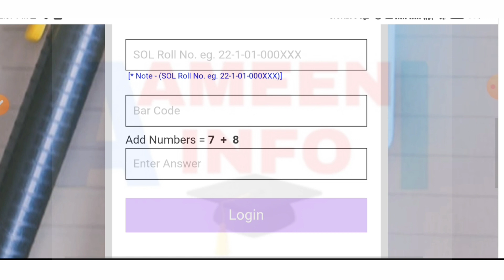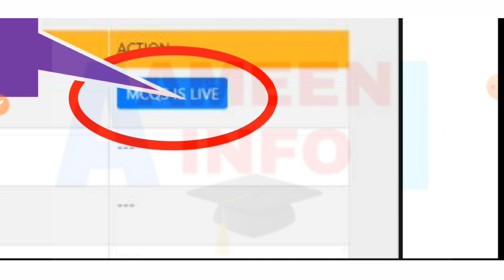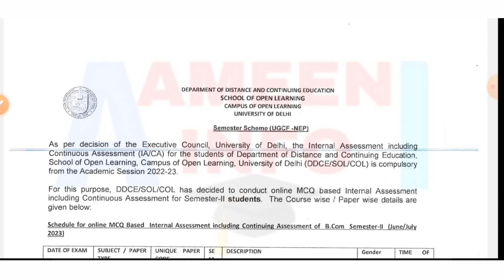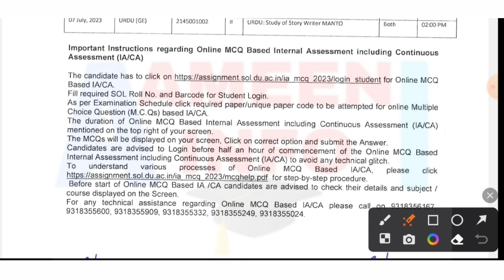SOL Semester 1 & 3 Internal Assessment Update 2023 : Guidelines and Instructions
When will and How Internal Assessment of DU Sol first and third semester will Take place